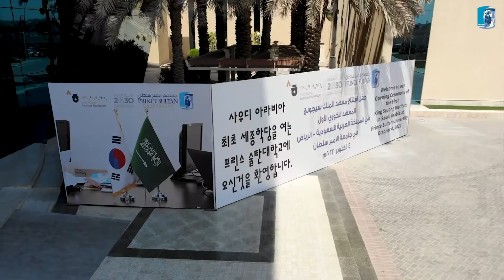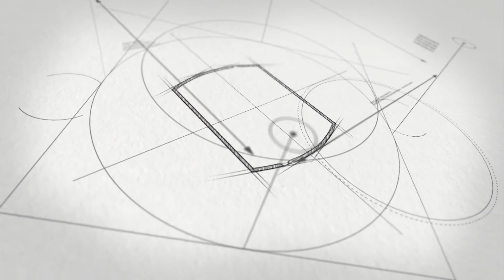مشاهد من حفل افتتاح معهد الملك سيجونج في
프린스 술탄대학교 리야드 세종학당 개원식 하일라이트